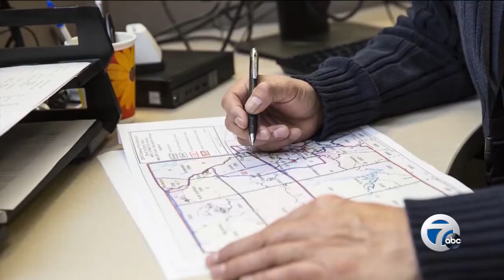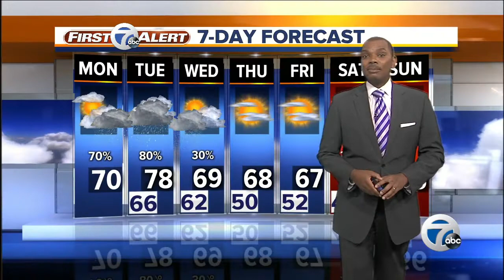7 Action News Latest Headlines | September 24, 12pm